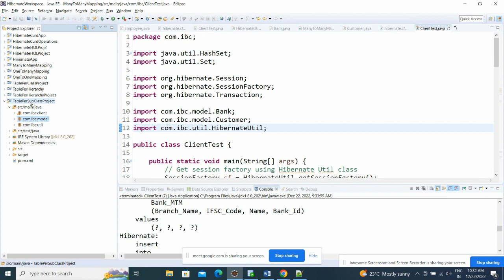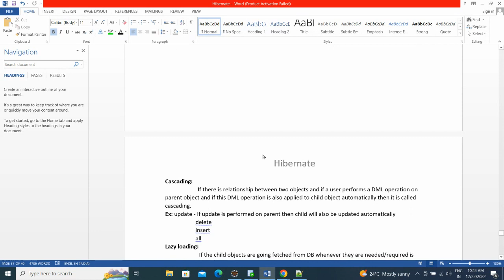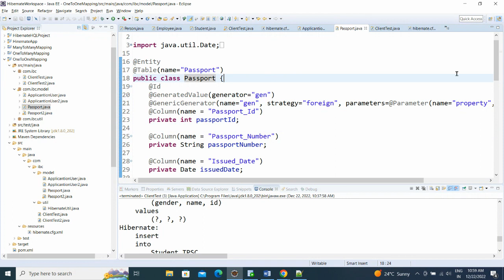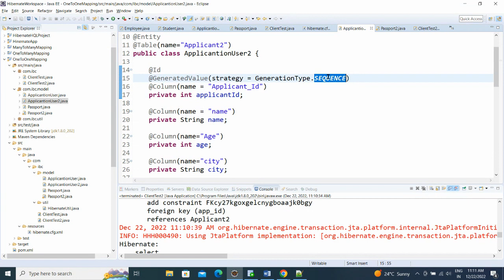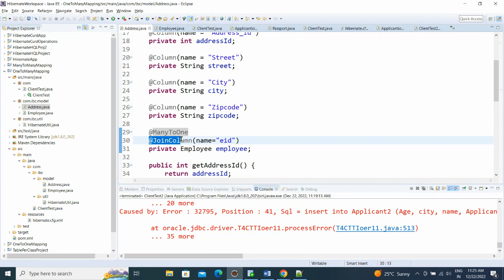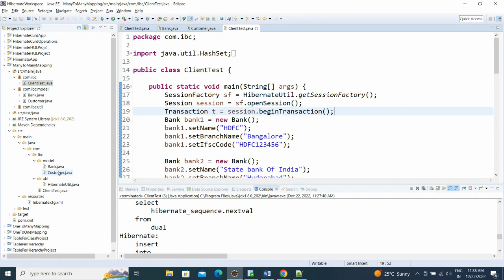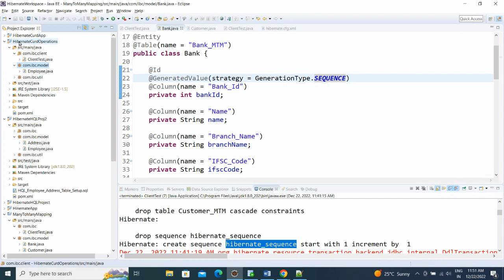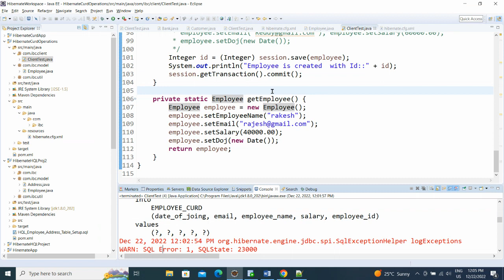Day 58 full Course Hibernate Session4